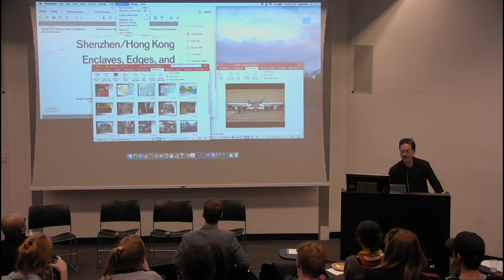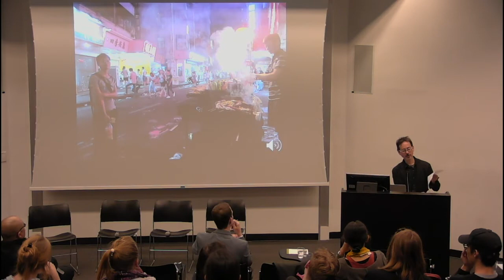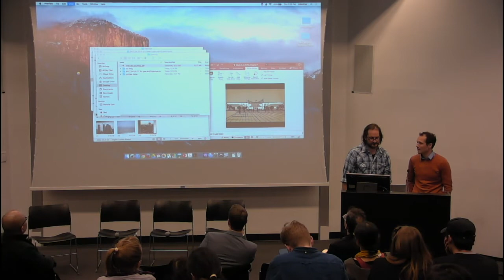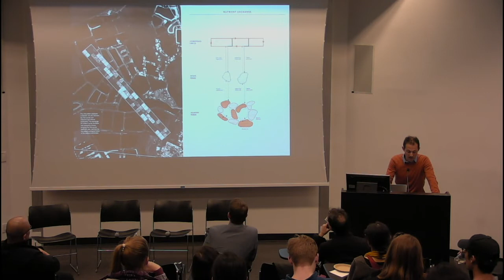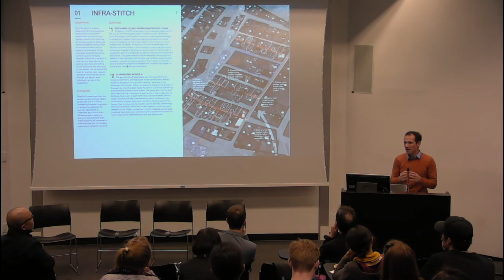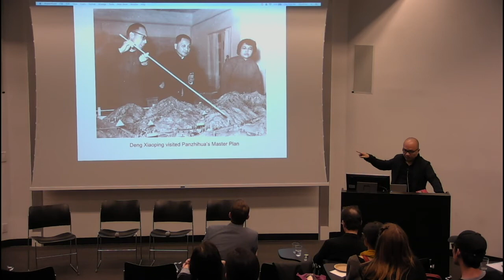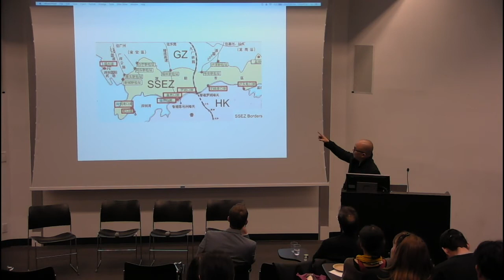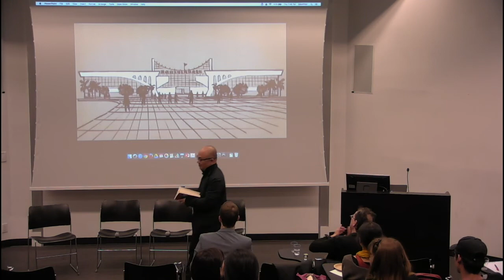Shenzhen/Hong Kong: Enclaves, Edges, and Experiments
Jonathan Bach and Joshua Bolchover in conversation with Adam Frampton and Ou Ning on the occasion of the publication of: Learning from Shenzhen: China’s Post-Mao Experiment from Special Zone to Model City (edited by Mary Ann O’Donnell, Winnie Wong, & Jonathan Bach) and Border Ecologies: Hong Kong’s Mainland Frontier (edited by Joshua Bolchover & Peter Hasdell).

Shenzhen—the special economic zone turned metropolis with over 20 million inhabitants—is a product of spatial exception. Once defined by its borders south to Hong Kong and north to the rest of the mainland, today the function and form of borders is changing, and with it notions of the urban and rural. This special double book talk explores how borders function as buffers, eco-systems, and sites for the production of value and values. It looks at the “Frontier Closed Area” along the Hong Kong-Shenzhen colonial-era border, at urban villages in Shenzhen, and the liminal spaces that create the city. Drawing from ethnography, urban ecology, design, architecture, and cultural history, the two books under discussion explore the spatial and temporal intricacies of the contemporary city.